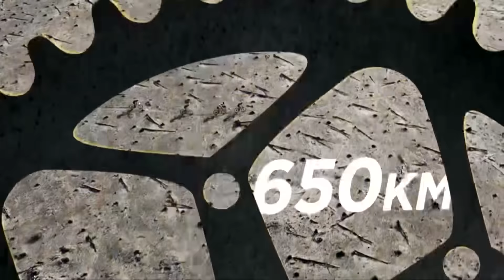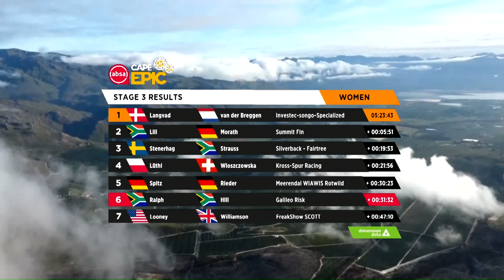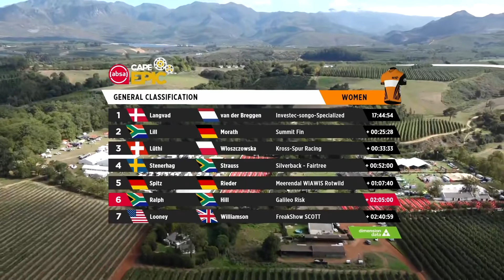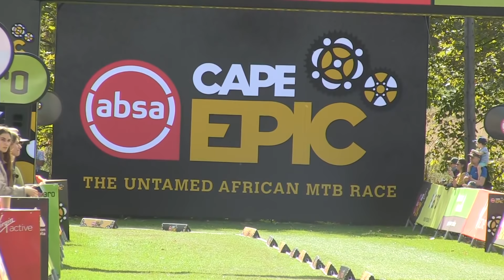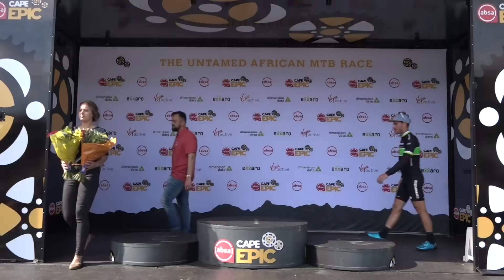Live Broadcast - Stage 4 - 2019 Absa Cape Epic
Just Like Clockwork - The Time Trial After three marathon stages the 2019 Absa Cape Epic route provides some relief in terms of distance, but the singletrack filled race against the clock will certainly not ease up on the difficulty. The allure is rather one of a shorter day in the saddle with more recovery time. Taking in the best of Oak Valley and Paul Cluver’s plethora of world class trails, but linking them with savage climbs the mid-race time trial provides a test of power, speed and concentration. Trails like Pine Singles, Tranquillity, Nürburgring, Mamba, Vissie’s Magic, Sounds of Silence, Wonderland and the Greenhouse Effect, are linked by climbs like Tierkop, Ma se Gat, Berg Adder, Puff Adder along with a 350 meter long beast. For the fans the time trial provides the perfect vantage point, the Paul Cluver Amphitheatre. The route forms an irregular figure of eight, crossing over at the Paul Cluver Bike Park; this provides spectators with the chance to see their favourite riders at kilometres 6 and 20 without having to move locations.